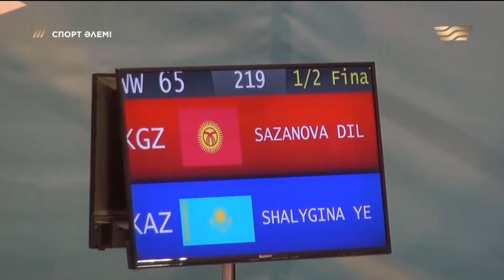Қазақ палуандары әлем чемпионатында! / «Спорт әлемі»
«Спорт әлемі» тележобасы отандық спорт әлемінде болып жатқан маңызды жаңалықтарды жеткізеді. Үздік спортшылармен эксклюзивті сұхбаттар жүргізеді. Спорт сарапшыларының пікірлері беріледі. Сонымен қатар спортпен кім қалай айналысып жүр? Қай жаста, неден бастаған дұрыс деген секілді сауалдарға жауаптар беріліп, кәсіби жаттықтырушылар ақыл-кеңестерiмен бөліседі.